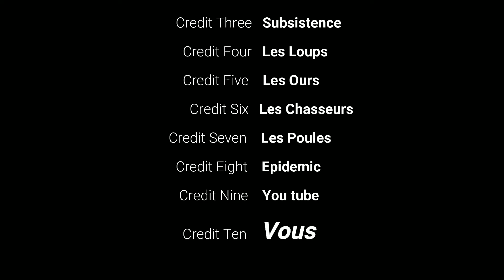#18 je chasse de l'Elan et je répare la Maison ENCORE Subsistence Alpha 59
Salut a tous , on se retrouve aujourd'hui pour un nouvelle épisode sur Subsistence en alpha 59 , je vais chasser de l'élan je vais réparer la maison suite a des attaques de chasseurs

difficulté :   Normale /  attaque des chasseurs vengeance et périodique / 60 jours par ans

Bon visionnages et A Bientôt

Me soutenir : 👍 ou un petit commentaire

Subsistence est un jeu de survie bac à sable à la première personne dans un monde ouvert, jouable en solo ou coop. Luttez à travers les saisons pour construire une base et équipez-vous. Défendez-vous contre la faune, les éléments et les chasseurs IA (qui construisent aussi des bases dans le monde).

Matériel
Carte son
Support micro
Clavier silencieux
Souris silencieuse
Carte graphique